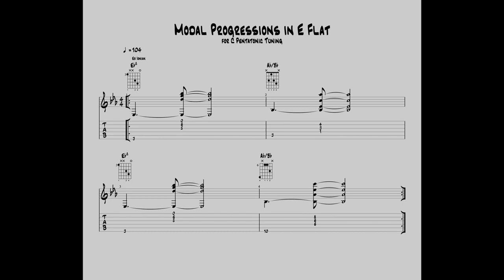Eb Ionian Vamp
Moving specifically into the key of Eb, this vamp still presents a I to V root movement.  This time, the "other chord" is a IV chord with the V as the bass note.